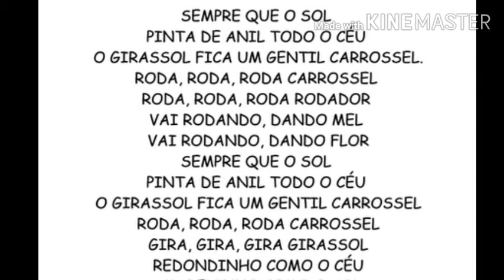Poesia O Girassol De Vinicius De Moraes